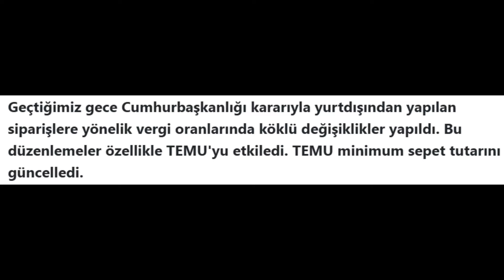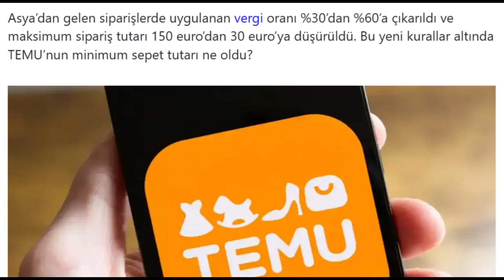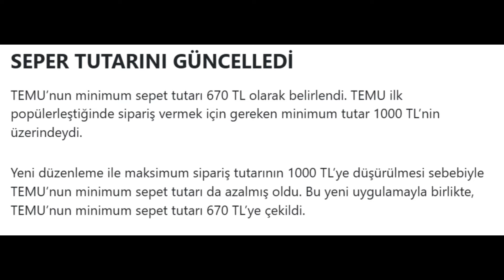YURTDIŞI VERGİLER DEĞİŞTİ! DUR BAKALIM TEMU! 6 AĞUSTOS 2024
temu,
temu alışveriş,
temur ağa,
temu vergi,
temu alışveriş nasıl yapılır,
temu azerbaycan sifaris,
temur ağa oyunu,
temu kupon nasıl kullanılır,
temu türkçe,
temu sipariş,
temu qeydiyyat,
temu kupon,
temu aog,
temu alışveriş sitesi güvenilir mi,
temu azerbaycan,
temu alışveriş türkiye,
temu ad,
temu alışveriş gümrük,